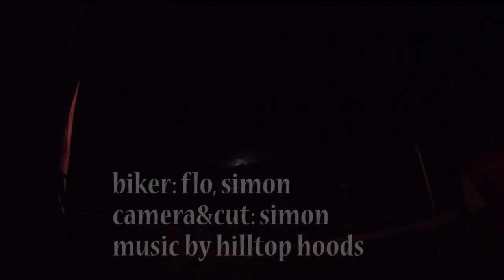a hillside movie